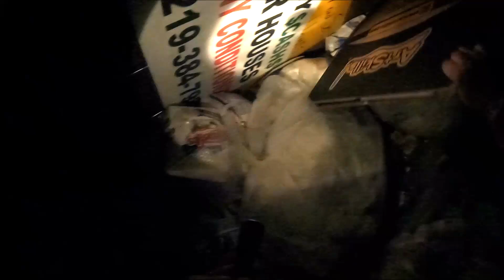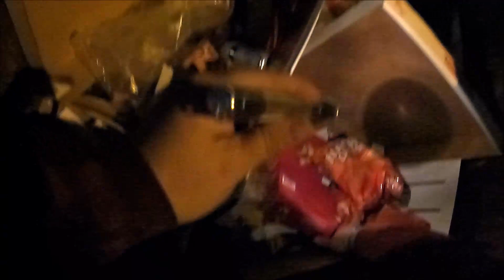Dumpster Diving In The Dark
Dumpster diving, you win some you lose some! Sometimes you hit a massive jackpot at the dumpsters and sometimes you just chalk it up to a bust, but as a diver any haul is a haul worth saving, as we focus on saving landfills one dumpster at a time!

Hello everyone I am Krystal A.K.A. R5 I am a dumpster diver, my focus is not only saving money, and finding donations for those in need but also to save the landfills from the useless waste retail stores throw away! I am an easy going mother of three that also homeschools my children. I stay busy but still love meeting some new amazing people. I hope you stay blessed and remember my moto "be kind you just never know what someone is going through!"

Krystal Rowe
Griffith,In 46319